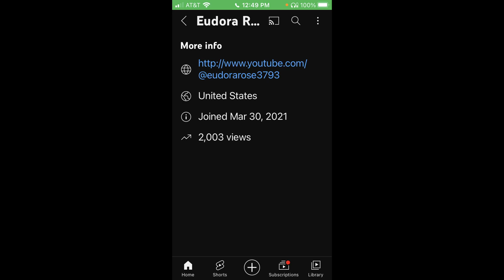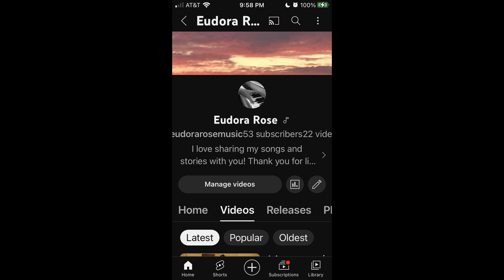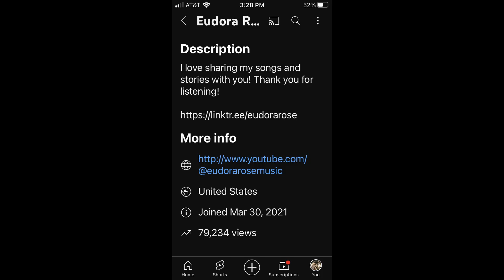2023 A Music Year in Photos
Looking back over 2023 musically. I'm so proud of everything I've put out there this past year. Here is the link to Jensen McRae's 2023 Video. Go check out her music! Happy New Year, lovelies!